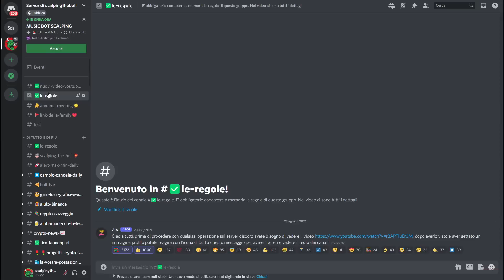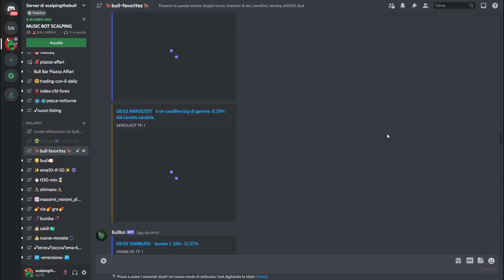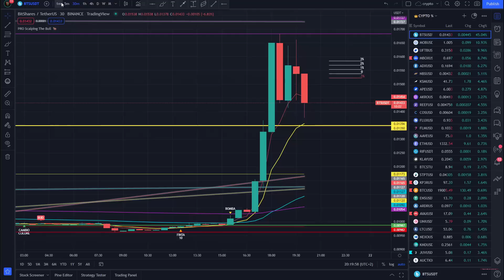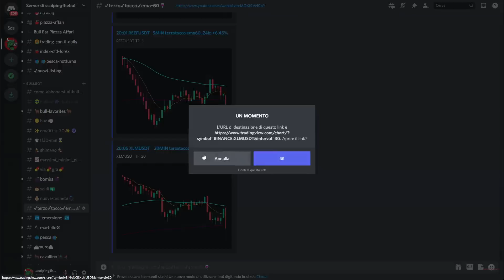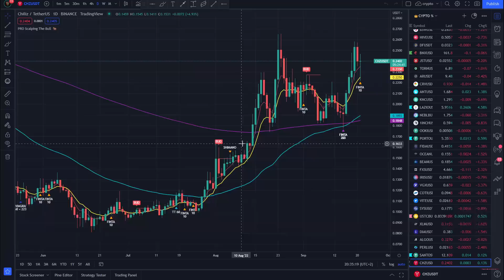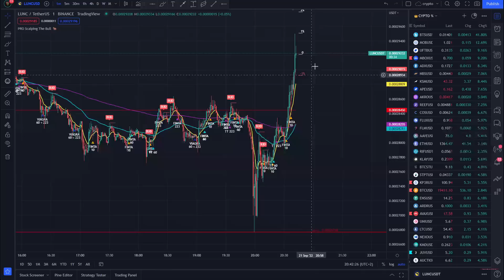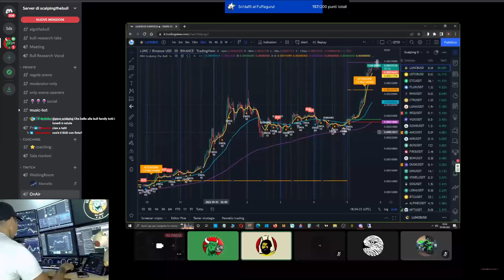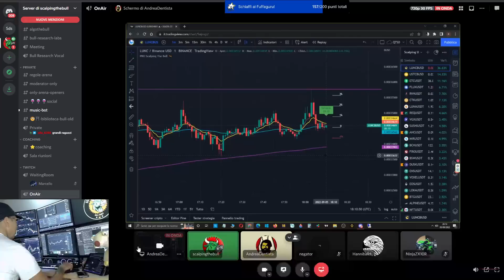👑Tutti i SEGNALI del BULL BOT 🤖 e le Novità di TradingView Bull Pro 🔥| Tutorial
🧨cliccate per trovare tutti i link della Bull Family